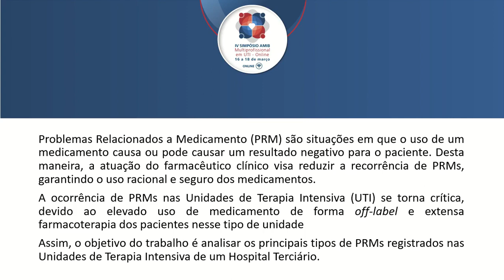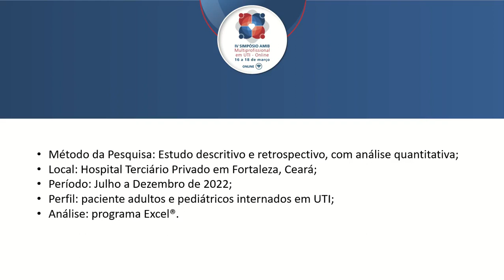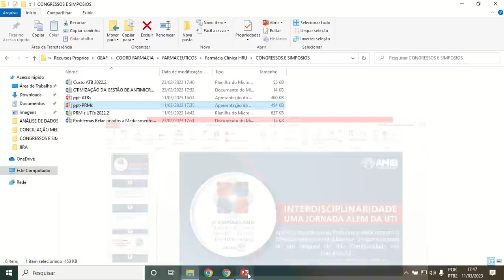1182 Análise dos principais problemas relacionados a medicamentos em unidade de terapia intensiva